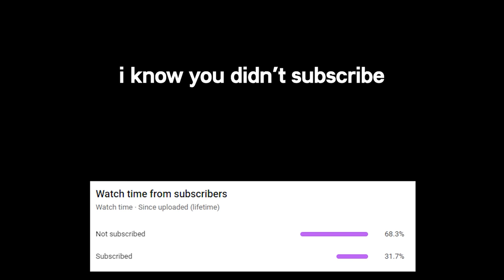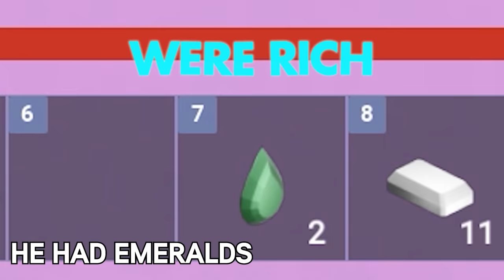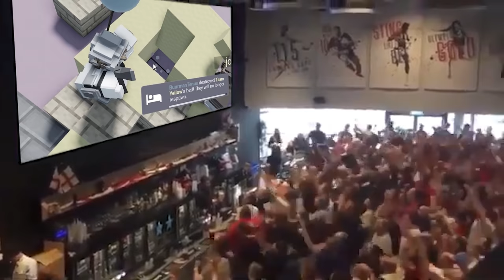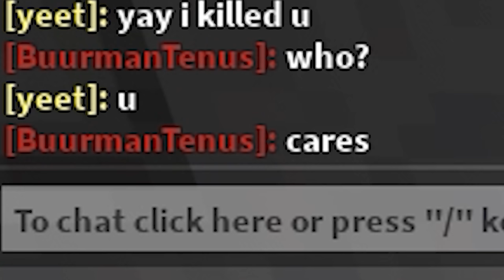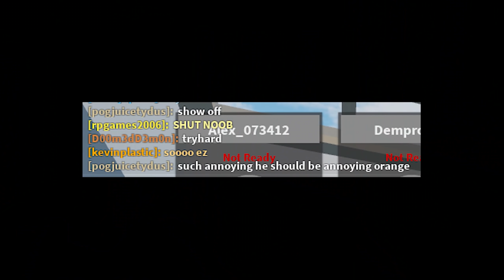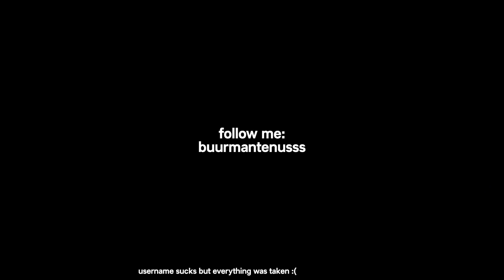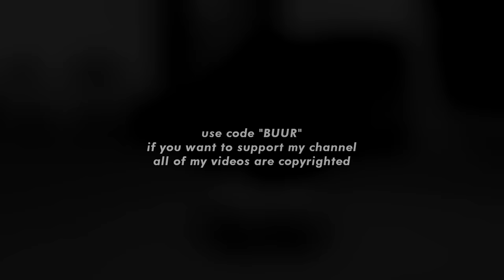ROBLOX Bedwars Funny Moments (MEMES)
this took so long to record because everytime i tried to do something fun some tryhard killed me :(